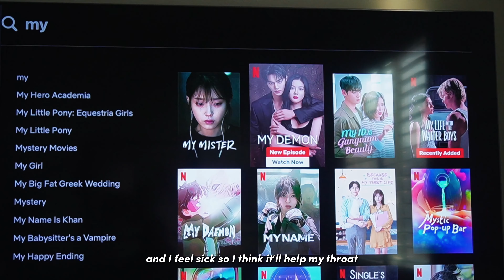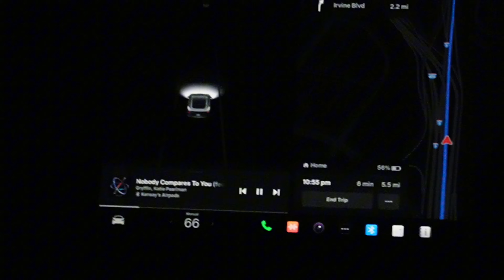🇺🇸 finally back home (soul real, crumbl cookie review, k-play fest) | kaypopkov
this first week back was so hectic in the best way possible
i'm so happy that i got to meet up with my good old friends
first week of school vlog is next!

⋅˚₊‧ ୨୧ ‧₊˚ ⋅

music ೀ

૮ • ﻌ - ა